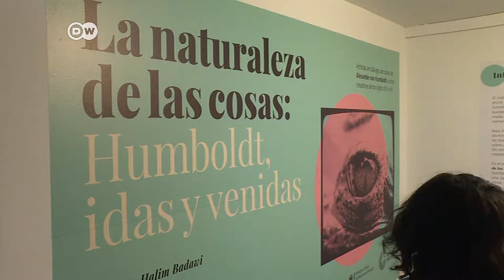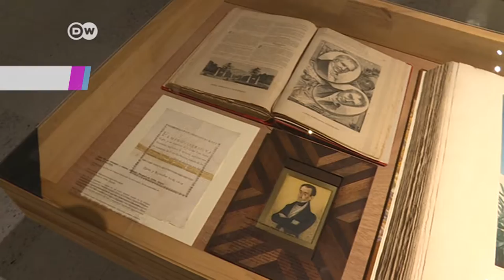La naturaleza a través de la mirada de Humboldt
Su nombre es sinónimo de ciencia, pero la mirada de Alexander von Humboldt fue mucho más
allá. En conmemoración de los 250 años de su nacimiento la Universidad Nacional de Colombia,
decidió seguir el espíritu aventurero del explorador y vincular sus aportes a la ciencia con el arte
por medio de una exposición.